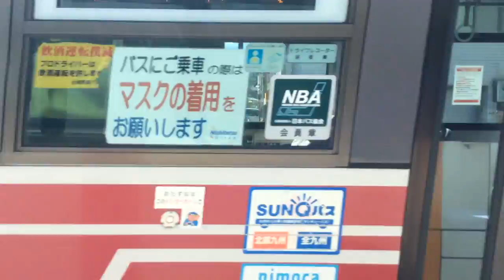【西鉄バス [49][普通]JR門司駅 三萩野・平和通・藤松公団前】木町交番前→平和通り 2021.9.9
通過バス停は以下の通り
木町交番前→木町→木町二丁目→貴船町→白銀町→黄金町→三萩野→香春口→市立医療センター前→紺屋町→平和通り